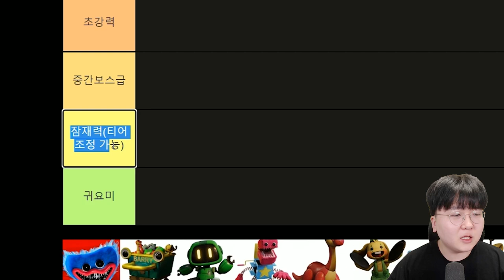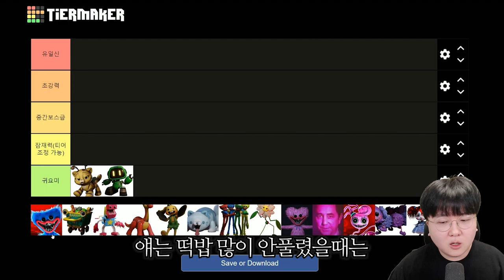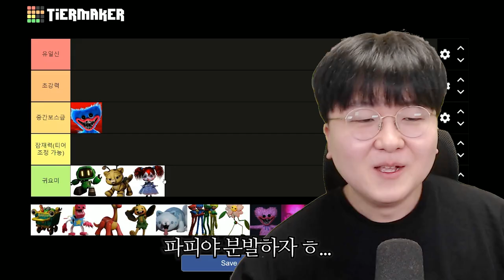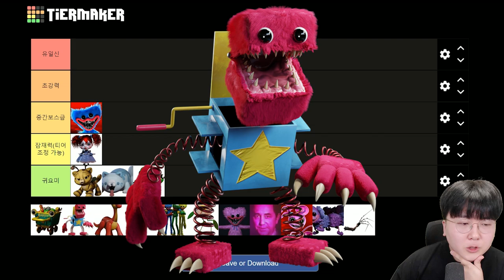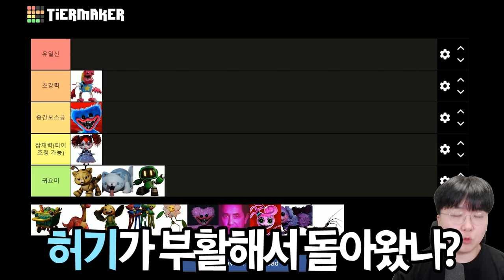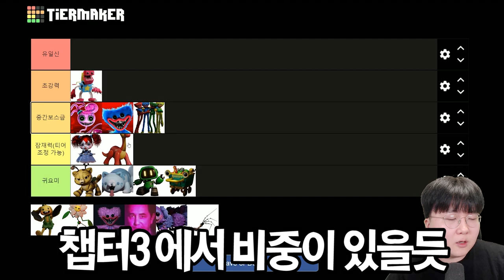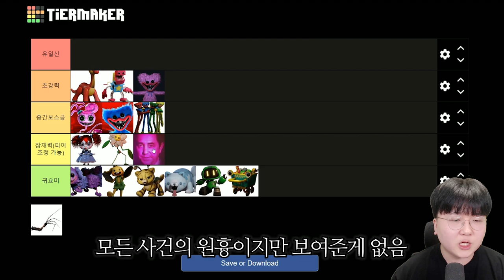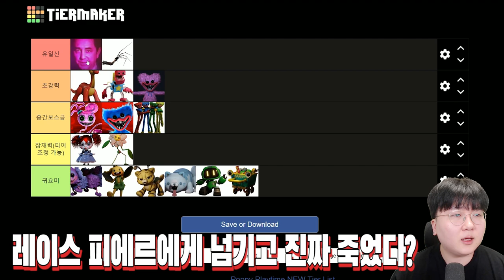파피 플레이타임 전투력 최강자는 누구?? 찐보스를 찾아라 [ 티어메이커 - 파피플레이타임편 ] l 휴지(HueZ)